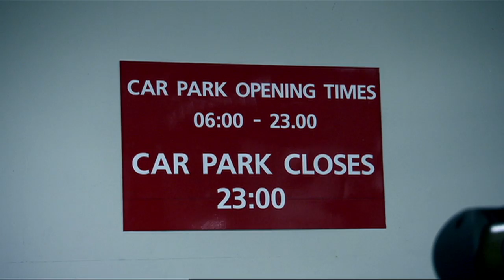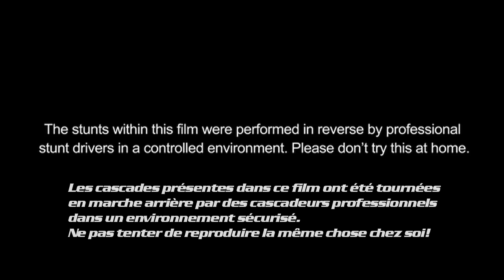Street Response Action - Inside Racing Slicks - 2010 - Ep.11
Rapides, minces et photogéniques -- une manœuvrabilité hors pair! Des cascades à couper le souffle à Bristol !
Une adhérence parfaite est la condition de base. Avoir un contrôle permanent sur quelque chose qui n'a encore jamais été tenté.